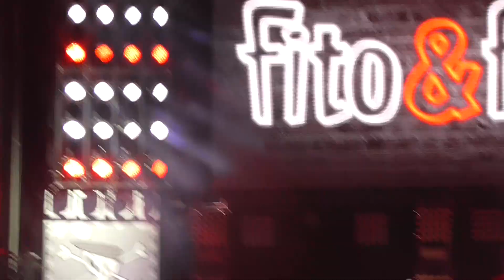17 - TARDE O TEMPRANO - FITO & FITIPALDIS EN BADAJOZ - 22/06/2018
17 - TARDE O TEMPRANO - FITO & FITIPALDIS EN BADAJOZ - 22/06/2018 - GIRA 20 ANIVERSARIO